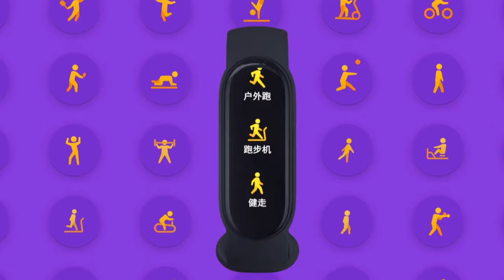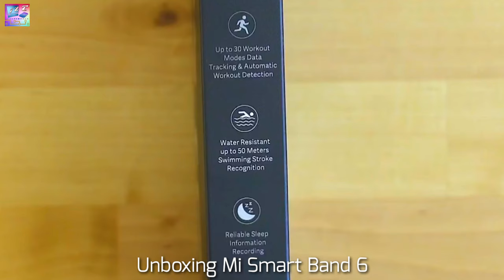Mi Smart Band 6 Bangla Review | Full Screen Display | Best Budget Fitness Band in Bangladesh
Xiaomi Mi Smart Band 6

The Xiaomi Mi Smart Band 6 takes inspiration from smartphones and features a display with rounded corners. According to official numbers, this is a 1.56” display, though its pill shape makes it tricky to measure.

Xiaomi Mi Smart Band 6 arrives with larger display, Mi Smart Projector 2 Pro unveiled
The important number is that this offers about 50% more screen real estate than the previous generation. The screen has 152 x 486 px resolution (326 ppi) and brightness up to 450 nits. The screen is covered with tempered glass with anti-fingerprint coating.

1.56" "full screen" display • 326 ppi pixel density (152 x 486 px resolution)

The other major upgrade is the inclusion of SpO2 tracking. It enables the band to track your blood oxygen level during exercise, but it also allows it to track your breathing quality while you sleep (REM tracking is available too). A heart rate monitor is still on board, able to track your heartbeats 24/7.

SpO2 sensor for blood-oxygen tracking 6 fitness modes are detected automatically

The 125 mAh LiPo battery is the same size as on the previous generation and promises the same 14-day battery life, despite the increased screen size. This band uses the same magnetic snap-on charging as its predecessor.

Additional health features include female health tracking and stress monitoring. When it comes to exercising, there are 30 fitness modes, double that of the old model. 6 of these modes can be auto detected: walking, treadmill, cycling, rowing machine (ergometer) and elliptical.

Xiaomi Mi Smart Band 6 color selection A closer look at the band A closer look at the band A closer look at the band

The band is water resistant up to 5 ATM, so you can take it swimming and even snorkeling. It comes with a silicone strap available in Black, Orange, Yellow, Olive, Ivory and Blue. The band measures 47.4x18.6x12.7mm (so about the same as version 5), the strap length can be adjusted between 155mm and 219mm.

The Xiaomi Mi Band will be available in China soon for CNY 230 ($35)

- it’s free😁
- you don’t miss any future video